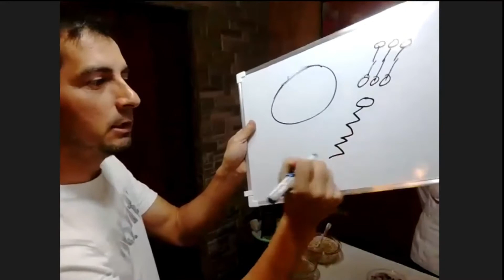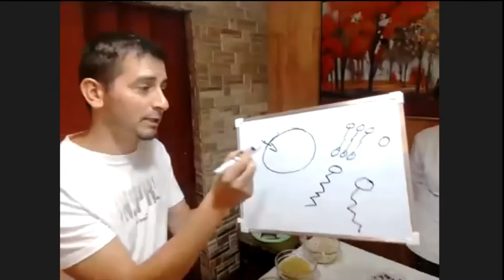Desayunos saludables [Taller 1]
En este taller demostrativo aprendemos a preparar desayunos basados en una alimentación basada en plantas. Nutritivos y sin preocuparte de contar calorías.

Presentadora: Enf. Cesia Caro, M.Sc.
Taller 1 del curso: "Alimentación, Fe y Salud", 2020.